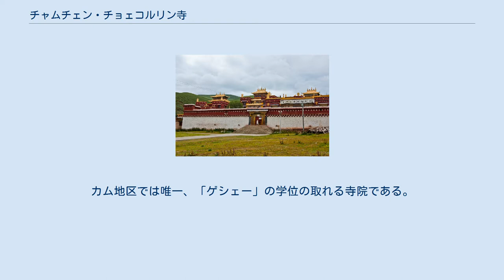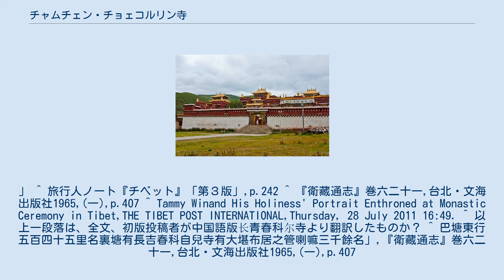チャムチェン・チョェコルリン寺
カンゼ・チベット族自治州
チャムチェンチョエコルリン寺(བྱམས་ཆེན་ཆོས་སྐོར་གླིང་། byams chen chos skor gling)は、四川省カンゼ・チベット族自治州理塘県（リタン）にあるチベット仏教のゲルク派の寺院。
リタン・ゴンパ（ལི་ཐང་དགོན་པ་། ,リタン寺、リタン・ゴンチェン(ལི་ཐང་དགོན་ཆེན་། リタン大寺)とも呼ばれる。 漢字表記は「長吉春科兒寺」、「長青春科爾」等。英語名は「Lithang Gonchen monastery」。 チベットでは昔から「ラサに三大寺（デプン寺、セラ寺、ガンデン寺）あり、アムドにクンブム・チャンパーリン寺（塔爾寺）あり、カムにはリタン寺がある」といわれるほど有名な寺であった。
1580年、ダライラマ3世の発願により建立、現在では800人ほどの僧侶が常駐している。
カム地区では唯一、「ゲシェー」の学位の取れる寺院である。
 清・和寧修『衛藏通志』には、十八世紀ごろの描写として という記述がある。
」 ^ 旅行人ノート『チベット』「第３版」,p.242 ^ 『衛藏通志』巻六二十一,台北・文海出版社1965,(一),p.407 ^ Tammy Winand His Holiness' Portrait Enthroned at Monastic Ceremony in Tibet,THE TIBET POST INTERNATIONAL,Thursday, 28 July 2011 16:49. ^ 以上一段落は、全文、初版投稿者が中国語版长青春科尔寺より翻訳したものか？ ^ 巴塘東行五百四十五里名裏塘有長吉春科自兒寺有大堪布居之管喇嘛三千餘名」,『衛藏通志』巻六二十一,台北・文海出版社1965,(一),p.407